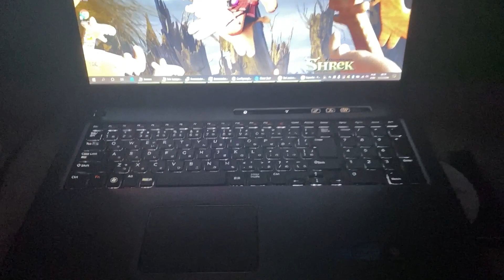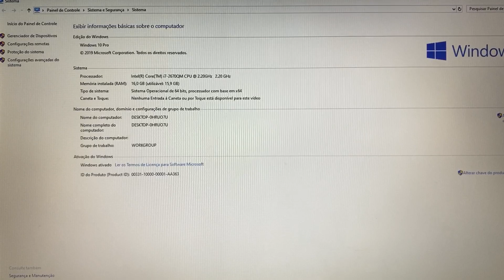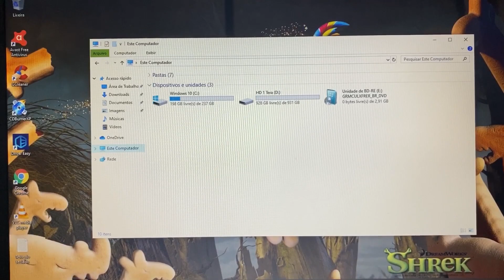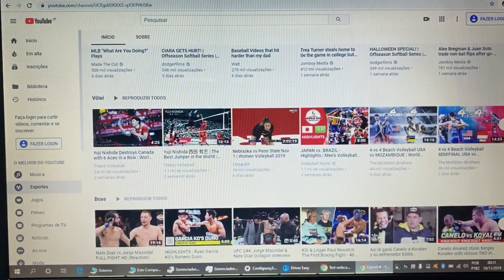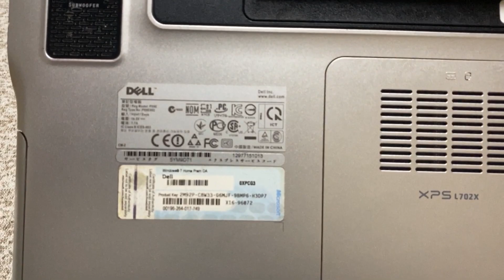Notebook Dell Core i7 17 Polegadas Completo com 16 Giga Memoria SSD 256G + HDD 1 Tera Vendido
¥35,000

Modelo 2012
SSD 256 Giga + HDD 1 Tera
16 Giga Memoria DDR3
Som JBL com Subwoffer
Vídeo Nvidia Geforce GT 550M +
Vídeo Intel HD Graphics 3000
Teclado Iluminado 💡
Wi Fi
Bluetooth
WebCam